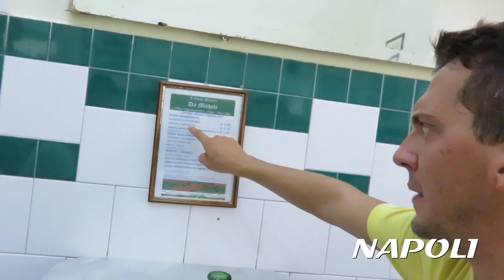HOW TO BE VISITORS @ NAPOLI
VI FACCIO VEDERE in 10 minuti COME E' NAPOLI ESATTAMENTE DA QUANDO SMONTATE DAL TRENO IN STAZIONE CENTRALE A QUANDO PRENDERETE IL BATTELLO PER CAPRI SENZA FILTRI SENZA CENSURA COSI' E' E COSI' SARA'